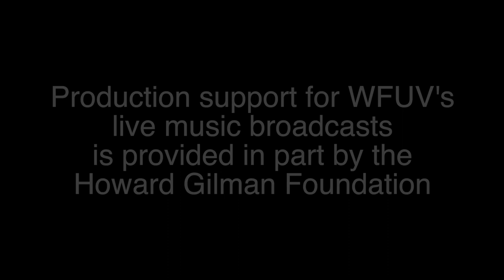Rodrigo y Gabriela - "Mettavolution" (Live at McKittrick Hotel)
Rodrigo y Gabriela performs "Mettavolution" live at McKittrick Hotel. Recorded 5/20/19.

Audio: Gene Ricciardi and Jim O'Hara
Cameras: Thomas Koenig, Jeffrey Pelayo, Kay Kurkierewicz and Steven Ruggiero
Editor: Thomas Koenig